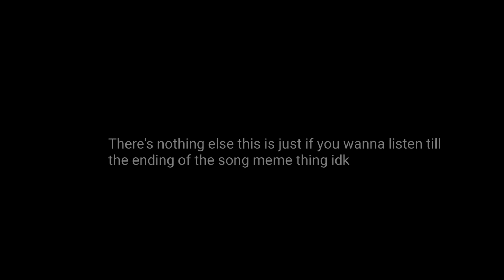!Flashing Lights! - Pretty Cvnt 𖤐 animation meme 𖤐 lazy near the end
｡･:*:･ﾟ★,｡･:*:･ﾟ☆ ｡･:*:･ﾟ★,｡･:*:･ﾟ☆ ｡･:*:• ｡

frame byframe omg

｡･:*:･ﾟ★,｡･:*:･ﾟ☆ ｡･:*:･ﾟ★,｡･:*:･ﾟ☆ ｡･:*:• ｡

✧ Rule things ✧

⋄ You can get inspired by my ocs, animations,, backstories etc. !! With Credit !!

⋄ You're allowed to trace me but don't post it or claim it as your own

⋄ You can re-upload my content without having to ask
!! If You Give Credit !!

⋄ Criticism is always allowed

⋄ Hate is allowed but why would you

｡･:*:･ﾟ★,｡･:*:･ﾟ☆ ｡･:*:･ﾟ★,｡･:*:･ﾟ☆ ｡･:*:• ｡

✧ Character info ✧

⋄ Characters - no idea

⋄ Am i going to keep them? - no 🥺

｡･:*:･ﾟ★,｡･:*:･ﾟ☆ ｡･:*:･ﾟ★,｡･:*:･ﾟ☆ ｡･:*:• ｡

✧ credit ✧

｡･:*:･ﾟ★,｡･:*:･ﾟ☆ ｡･:*:･ﾟ★,｡･:*:･ﾟ☆ ｡･:*:• ｡

✧ Animation info ✧

⋄ Apps used - flipaclip, alight motion and capcut

⋄ Fps - 12

⋄ Amount of frames - 688

⋄ Amount of layers - 5

⋄ Proudness -    9/10

｡･:*:･ﾟ★,｡･:*:･ﾟ☆ ｡･:*:･ﾟ★,｡･:*:･ﾟ☆ ｡･:*:• ｡

✧ Want to Collab, Be friends, Do an art trade, Ask for art, etc. ?

✧ When talking to me ✧

⋄ If you want to be my friend try to talk to me sometimes

⋄ Don't get mad if i don't respond. I'm not ignoring you, I'm busy.

｡･:*:･ﾟ★,｡･:*:･ﾟ☆ ｡･:*:･ﾟ★,｡･:*:･ﾟ☆ ｡･:*:• ｡